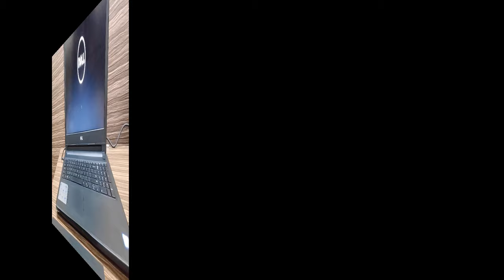Dell orange and white light blinking. No Display, Amber and White light blinking (Amaze Tips) 2020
2021 Best Gaming laptop under ₹60,000- ₹

Recommended Products

Dell orange and white light blinking

Dell orange and white light blinking. No Display Orange and white light blinking (Amaze Tips) 2020

Dell 3576

Best DSLR

My Zoom H1 Mic

My Manfrotto Black tripod

My Stedy pro 560 Tripod

HP With 256 GB SSD

Dell 14 3000 Core i3 7th Gen

Acer Aspire 3 Core i3 8th Gen

Dell Vostro 3568 15 Core i3 7th Gen

Asus VivoBook 14 Core i3 7th Gen with 256 GB SSD

HP 15s Core i3 8th Gen

Lenovo Ideapad 130 Core i5 8th Gen

HP Pavilion 15 Core i5 8th Gen

Lenovo Ideapad L340 Core i7 9th Gen

Acer Predator Helios 300 9th Gen

Amaze Tips